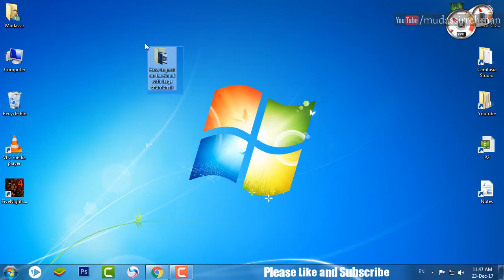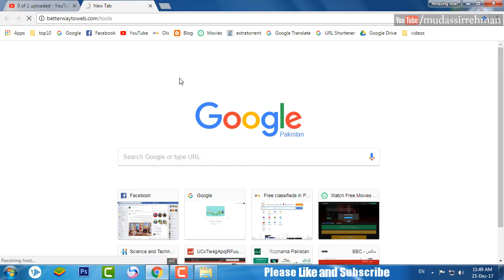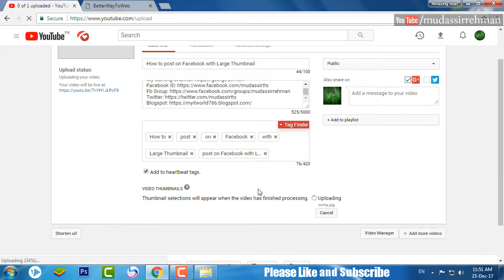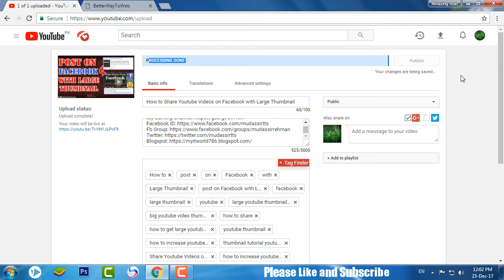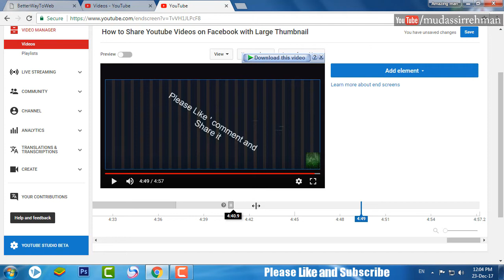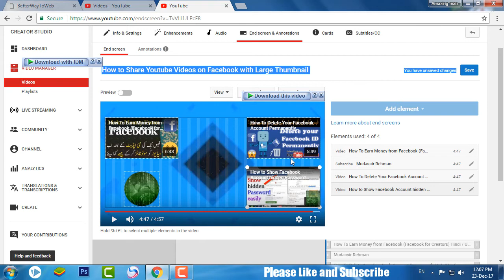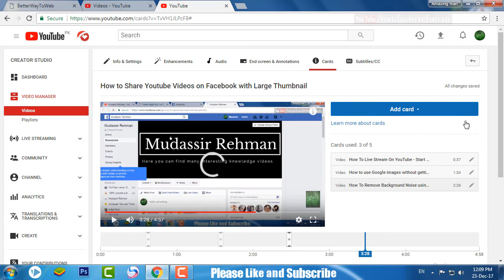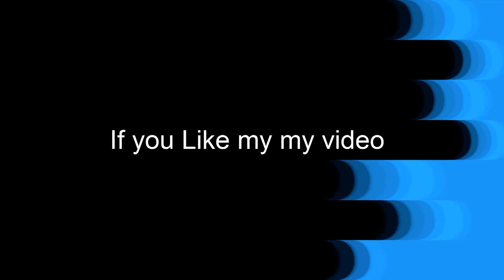How To Properly Upload a Video on Youtube